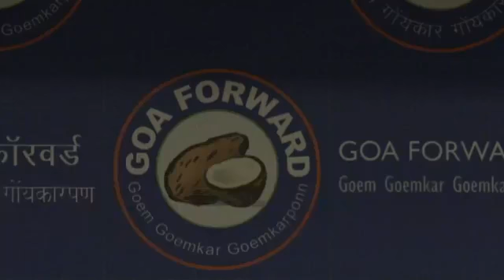Media briefing by Goa Forward Party President Vijai Sardesai